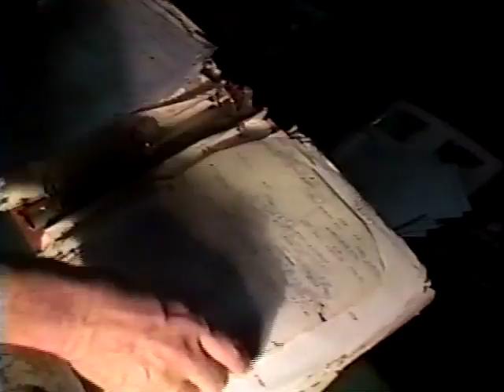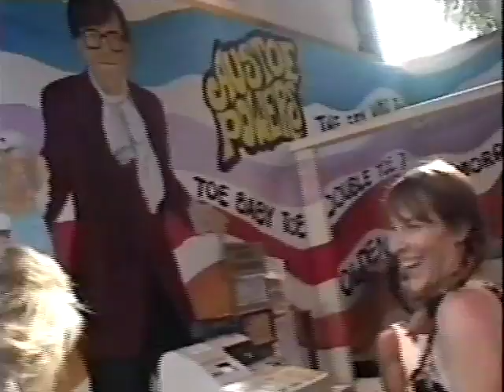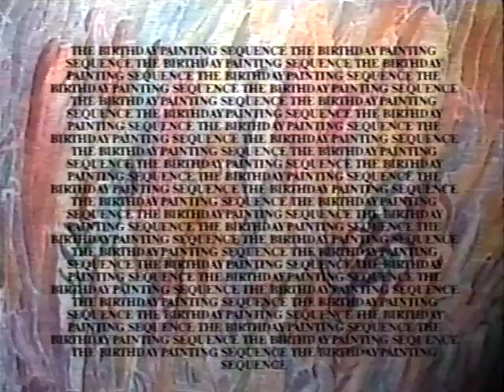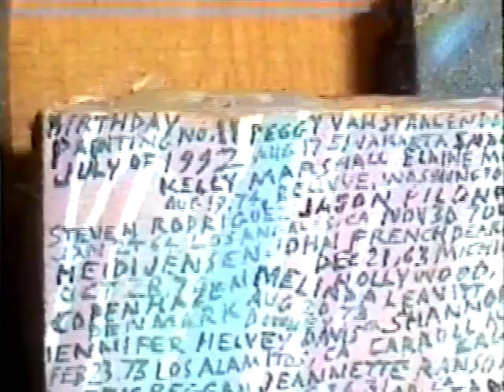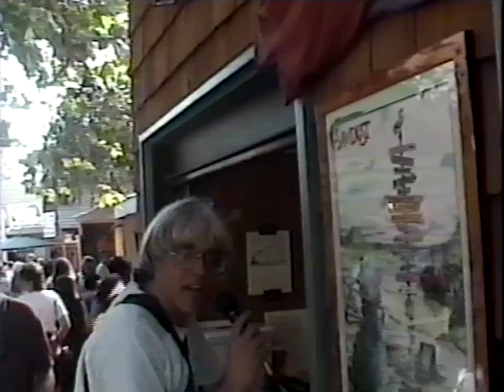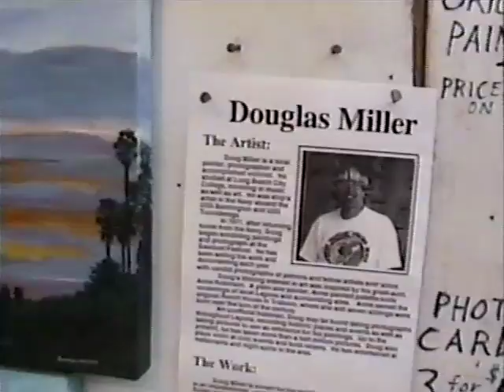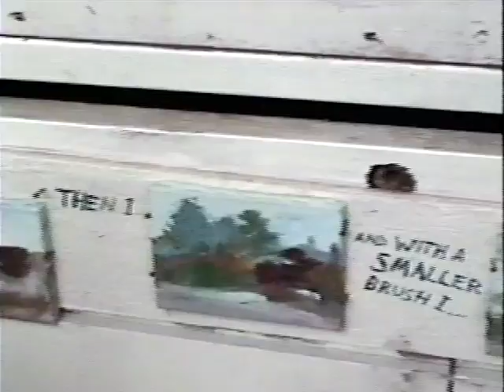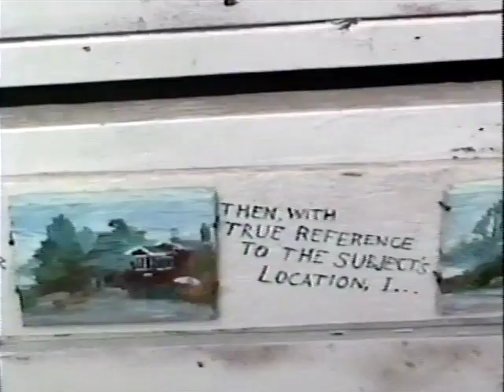An Artist And His Art - Doug Miller (2001)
Feature on Laguna Beach, California art legend and Sawdust Festival main stay Doug Miller. Doug takes us through his history as an artist (which includes taking 540,000 photographs and 4,000+ paintings) and we learn about his creative process.